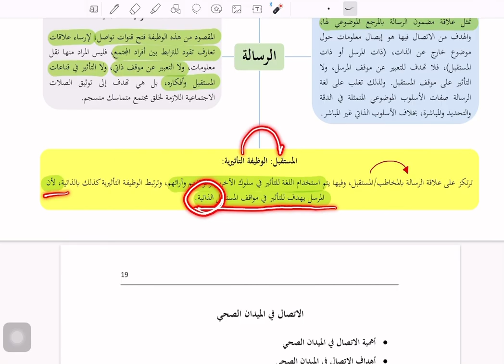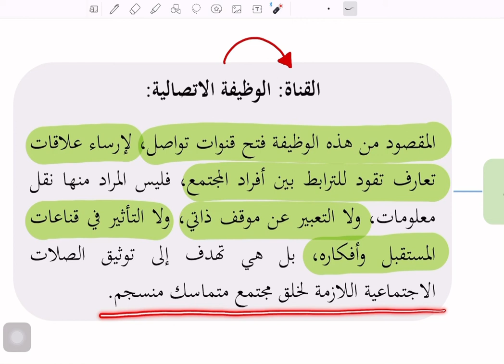تعريف اللغة .S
‏سلسلة شروح مادة المهارات اللغوية( عرب 101 ) لطلاب جامعة الملك سعود بن عبد العزيز للعلوم الصحية￼